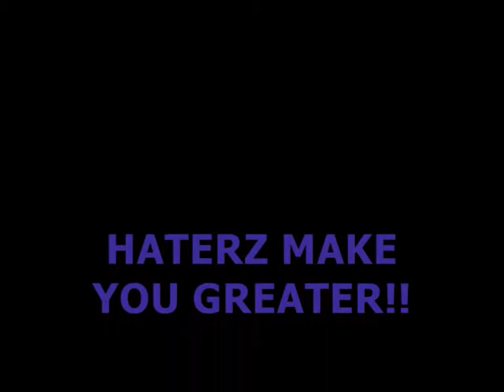ELLIE GOULDING FIGURE 8 GARY FAY FREESTYLE